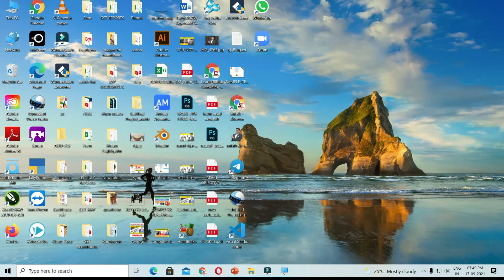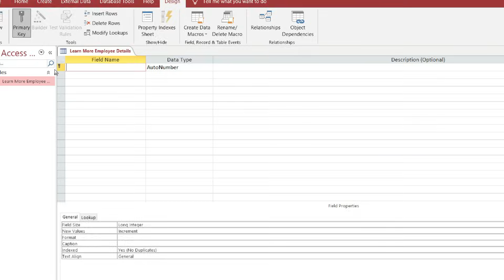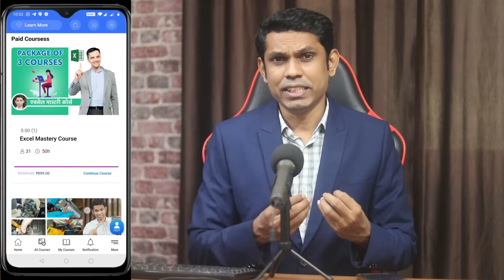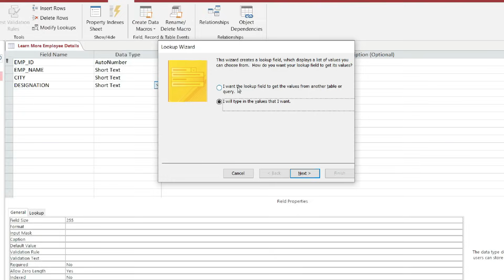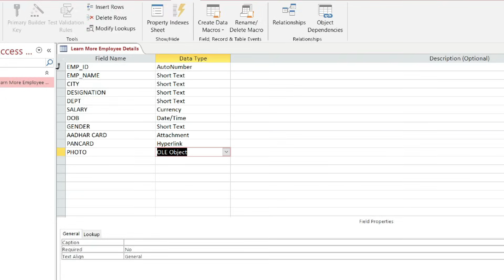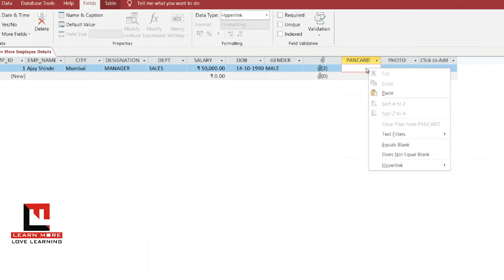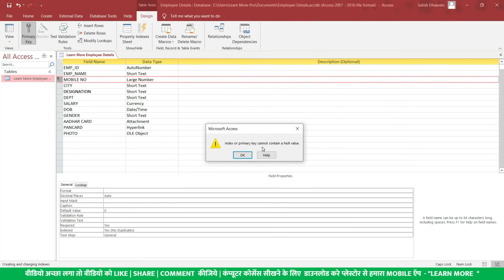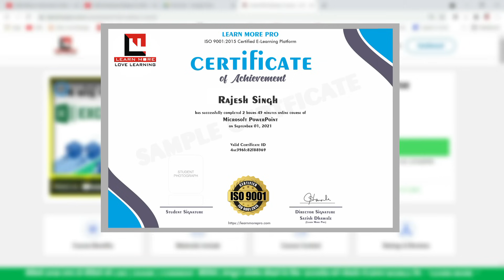For Data Entry Job you must know this software | Microsoft Access Tutorial in Hindi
Fro Data Entry Job Every Data Entry operator must know Microsoft Access Tutorial in Hindi is video me aap sikhoge microsoft access me table kaise banate hai, microsoft access me data entry kaise karte hai ...this is the microsoft access beginners tutorial in hindi

Course Features :
✅ PDF Shortcuts
✅ Course Completion Certificate
✅ Instant Access